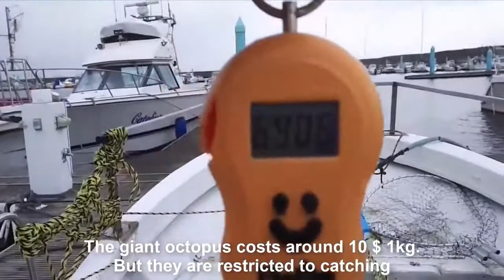অবিশ্বাস্য জায়ান্ট অক্টোপাস ফিশিং - জাপান শেফ কীভাবে বিশালাকার অক্টোপাস প্রসেসিং করছে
Incredible Giant Octopus Fishing - How Japan Chef Cutting Giant Octopus And Octopus Processing

Way Fishermen Catch Giant Octopus in Japan Sea - Giant Octopus Processing Skills to make sashimi